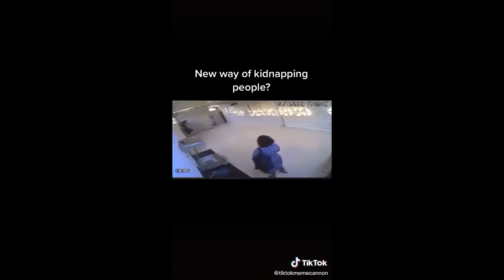Im going to leave a comment here on the Youtube website Loading up yeah there it is The comment box